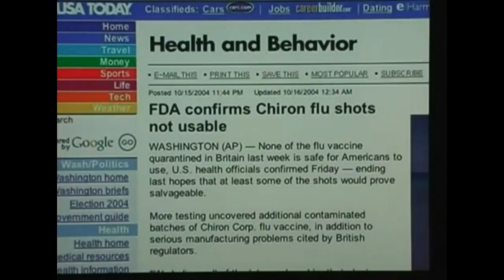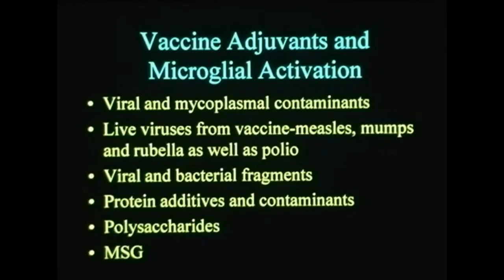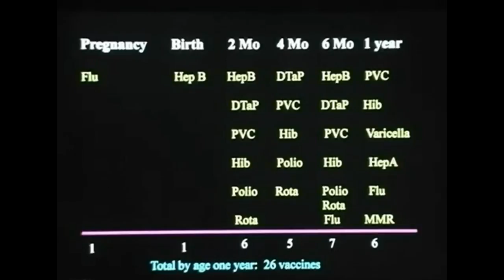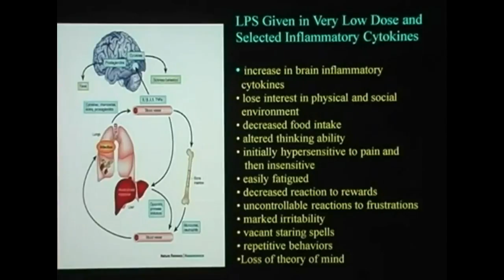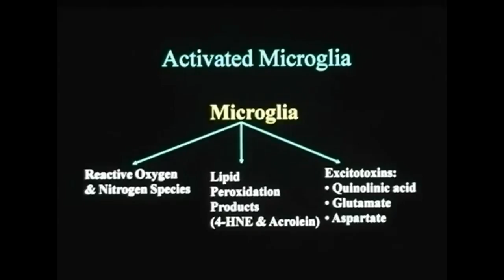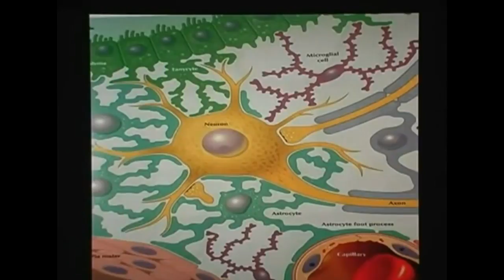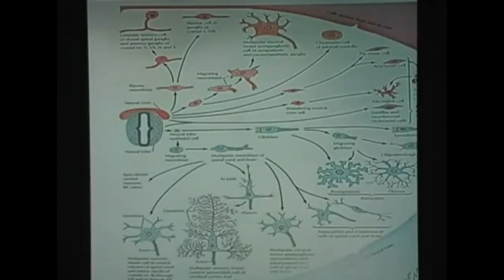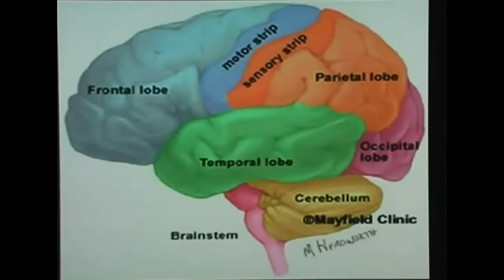3. Complications with Vaccines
A Lecture by Dr. Russell Blaylock M.D. 2013